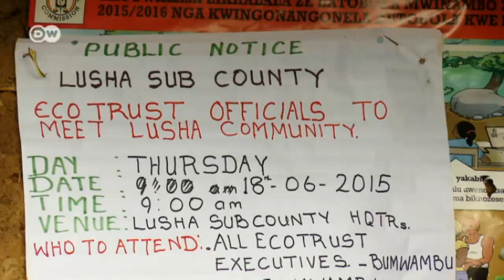Global Ideas: Uganda – Protecting an Ecosystem | Global 3000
Mount Elgon, an extinct volcano, is the fourth highest massif in eastern Africa. Because of its unusual biodiversity the summit of the mountain was declared a nature reserve in 1993, as part of an already existing national park.
 When that happened, 30,000 people who lived there had to be resettled. Many still don’t understand why. A United Nations project has been teaching people alternative methods of farming and earning a livelihood without destroying the unique flora and fauna.